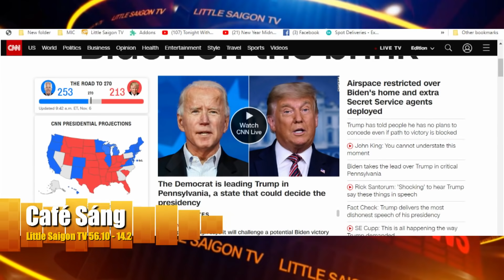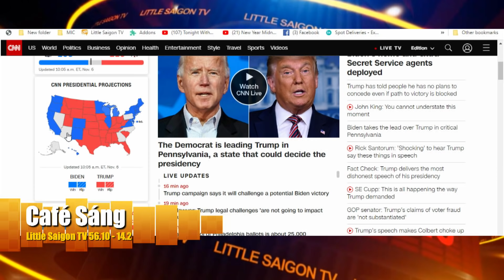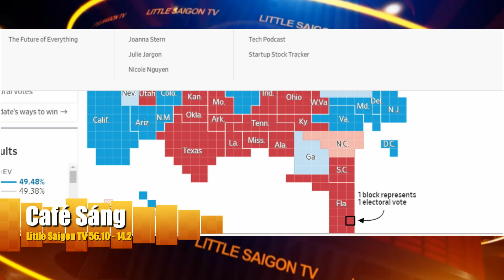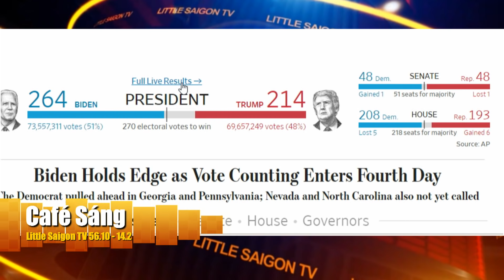Phần 1 Cà Phê Sáng (11-06-20) với Ngọc Lan và Đinh Quang Anh Thái